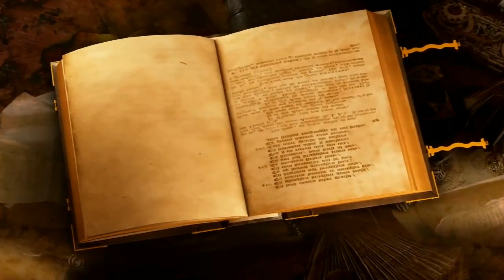এই মহাপাপের কারনে মেয়েদের প্রতি মাসে মাসিক যন্ত্রনা ভোগ করতে হয়/by monorongon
for daily video uploade
হিন্দু শাস্ত্রে এমন কিছু তথ্য আছে যা হয়তো আমরা অনেকেই জানি না।আমাদের সমাজে নারীদের নির্দিষ্ট একটা বয়স কাল থেকে প্রতি মাসে নিয়ম মাফিক ভাবে রজস্রাব হয়ে থাকে।এর কারন জানতে চাইলে অবশ্যই পুরান দেখতে হবে।পুরানে আছে একবার দেবরাজ ইন্দ্র ও দেবগুরু বৃহস্পত্তির মধ্যে চরম যুদ্ধের সূচনা হয়।দেবতাদের মধ্যে যুদ্ধের সূযোগ নিয়ে অসূরগন স্বর্গ রজ্য আক্রমন করেন।এর ফলে দেবরাজ ইন্দ্র সিংহাসন ছেড়ে পালিয়ে যান আর এই সংকট থেকে রক্ষা পেতে ব্রহ্মার সরনাপন্ন হয় এবং তিনি বলেন যে যদি তুমি কোন ব্রহ্মঙ্গানীর সেবা করো তাহলে এই সংকট থেকে মুক্তি পাবেন।